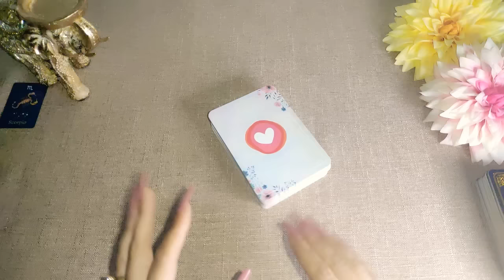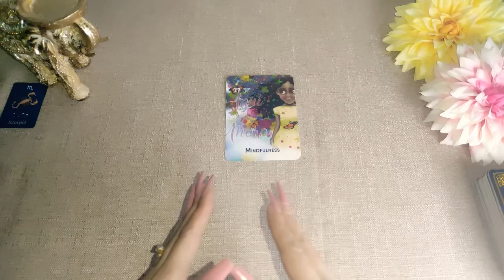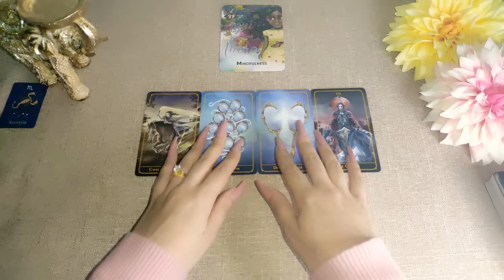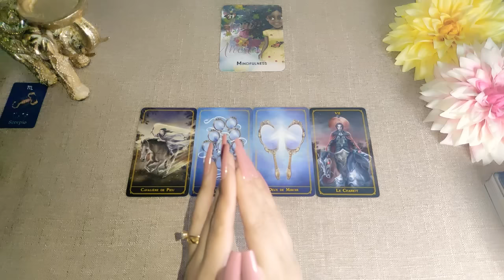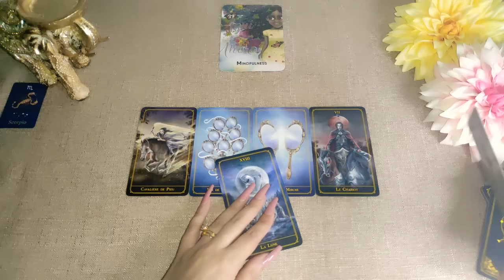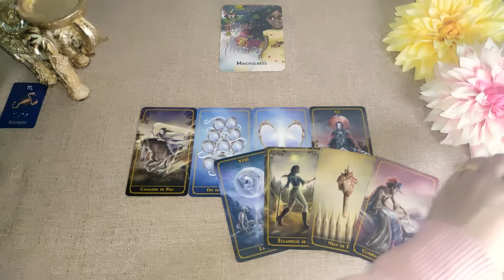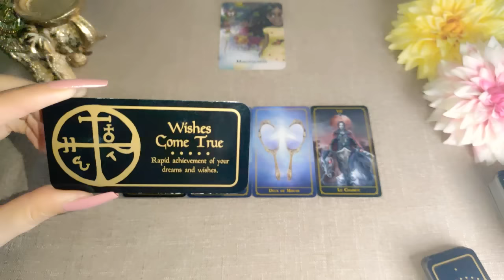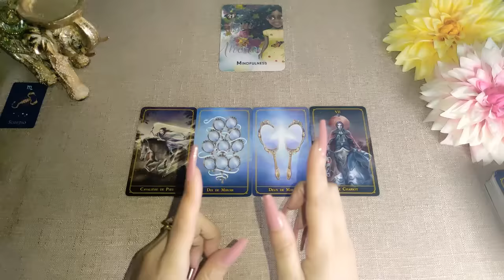🧿 Escorpio | 🤩 Te atreves a conseguir TODO LO QUE QUIERES? 🎁 ESCORPIO HOY OCTUBRE 2022 AMOR